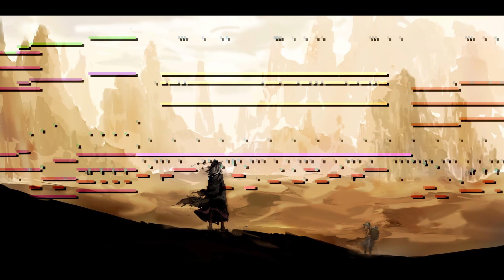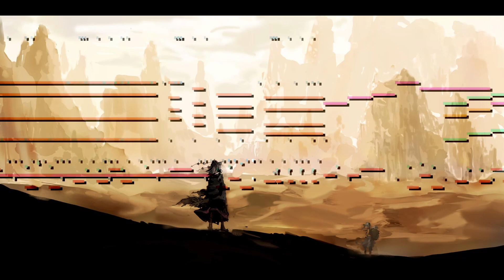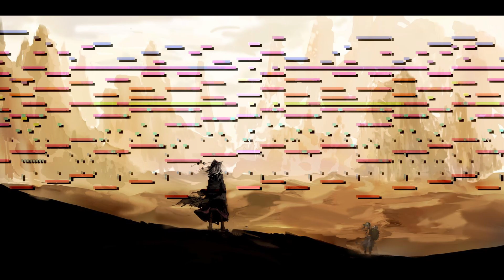Perilous Pilgrimage [Touhou-Style Original] (MIDI)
I am probably going to upload a couple of older tracks next, tracks more "classic" Touhou style sounding. The ending section was inspired by an older track of mine "Deep Undergound ~ The Forbidden Path"